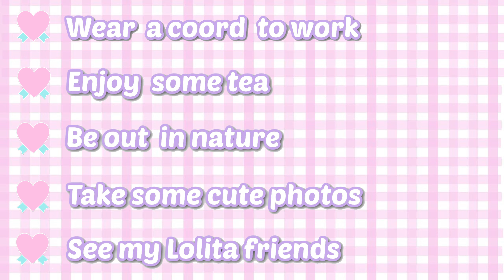International Lolita Day VLOG | Working in LOLITA, photoshoot, Holiday Festival!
I hope you all had a wonderful International Lolita Day!! Thank you for coming along with me today for my ILD festivities, it was nice to have you with me 💕